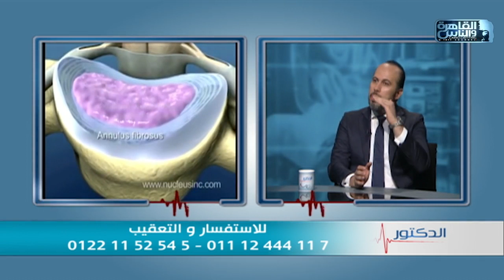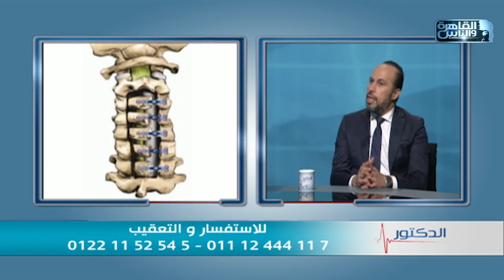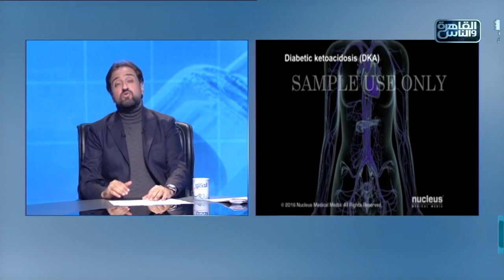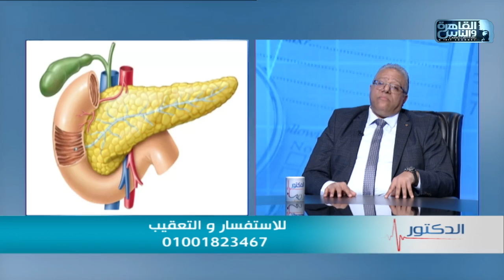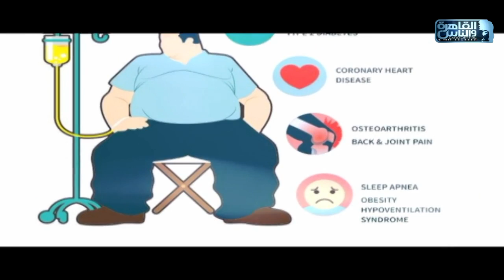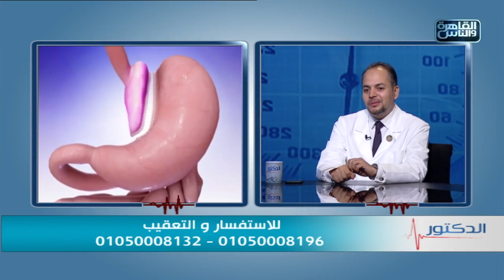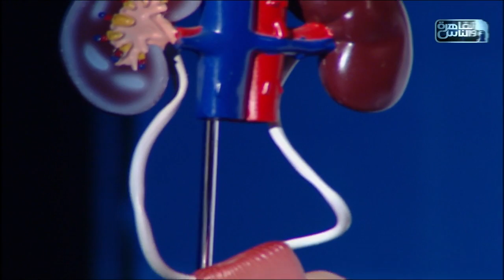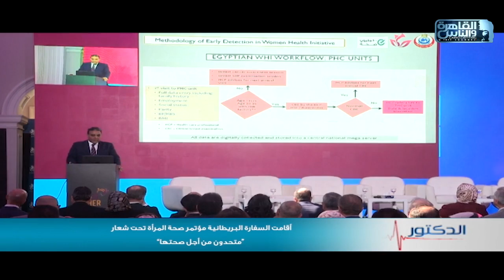الدكتور | الحلقة الكاملة 5 مارس 2024 مع دكتور أيمن رشوان